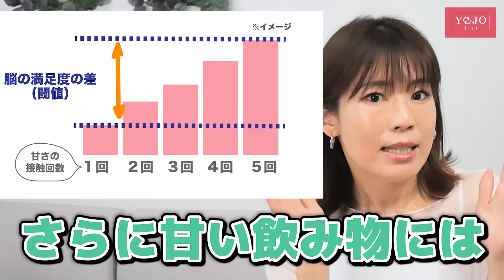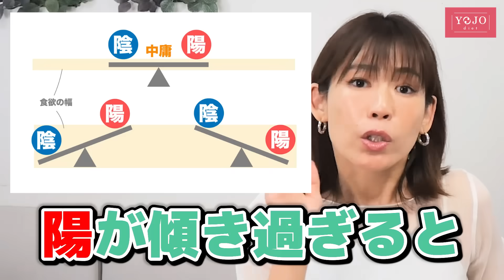【300→110】薬なしでも体脂肪と中性脂肪を劇的に下げる方法（ ダイエット 痩せる LDLコレステロール 脂質異常症）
中性脂肪減らして痩せる方法はこれ１本！！

▼Elly式 養生ダイエット®︎プログラム説明会はこちら！

↓↓2大プレゼント↓↓
①東洋医学基本ワード集
②10kgやせる季節の献立集

▼YouTubeサブアカウント
Ellyと仲間たちチャンネル

▼著書「自然やせ力」（Gakken）

▼オリジナルブランド「氣麗-kirei-」
（オリジナルブレンドの小豆茶、ハブ茶、出汁粉、雑穀米など）
“ケの日セット”もこちらから！

（お茶・食品・温活アイテムなどテーマごとに整理しました）
「氣麗-kirei-」アイテムもAmazonで購入可能になりました！

Ellyのマッサージガン「uFit RELEASER Mini」
期限切れの際は、最新動画の概要欄をご確認ください。

▼書籍「押すだけ勝手にやせる 7つの老廃物ほぐし」（MdN）

配信者：Elly｜養生ダイエットコンサルタント（えりい）46歳

東洋医学の「養生」をベースにしたダイエット方法や、美容整体のマッサージやストレッチ、カラダの不調を改善させる方法を発信している美容系ダイエットトレーナー。

●取材・講演・執筆依頼等、歓迎します。
ご依頼はこちらのフォームよりお願いいたします。

# ダイエット